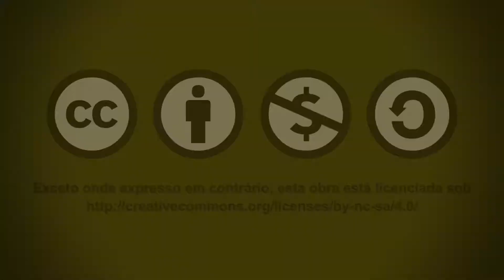[EdUFABC] Dinâmica do Voo Espacial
Saiba mais sobre a publicação do livro "Dinâmica do Voo Espacial" nas palavras de sua autora, Maria Cecília França de Paula Santos Zanardi.